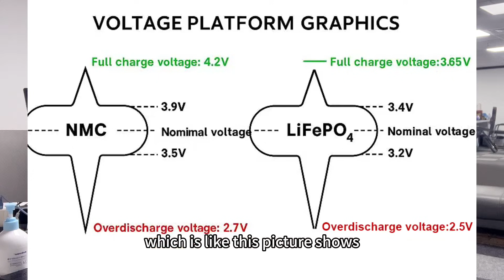The Secret of Voltage for Lithium ion battery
This video talk about the lithium ion battery voltage.
Main point:
1. The voltage is the external manifestation of battery capacity.
2. 3.2v storage the most highest capacity
3. 20mv voltage difference in different range of voltage is different, if in 3.2v to 3.4v, it will be large difference.